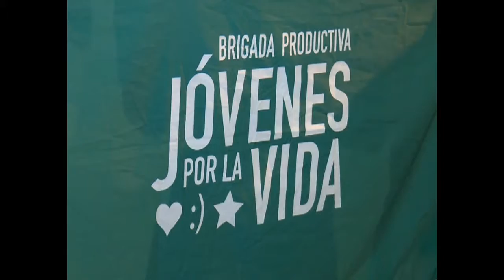Apoya labores de zafra Brigada 60 aniversario UJC en Cienfuegos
La primera brigada que lleva el nombre de 60 aniversario de la UJC labora en el ensaque de azúcar en el central 14 de Julio, del municipio cienfueguero de Rodas. 25 jóvenes realizan tareas no acostumbradas en el almacén de azúcar de una de las fábricas más eficientes en Cuba.